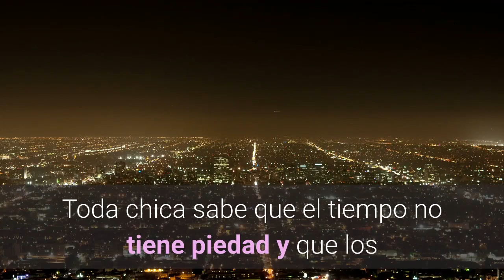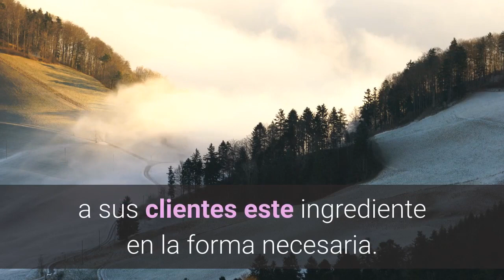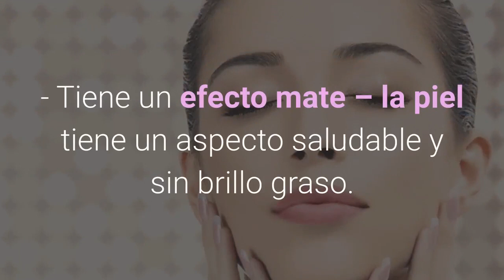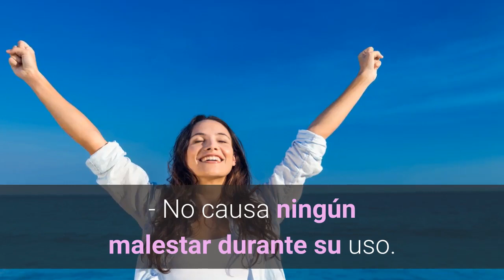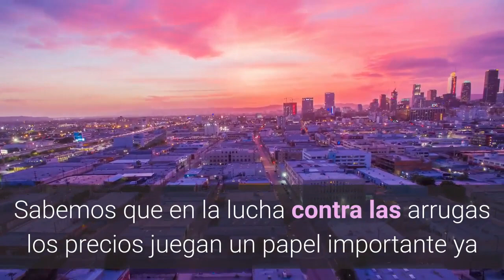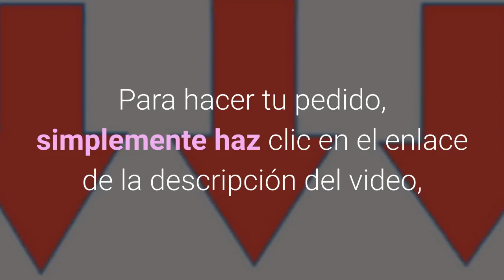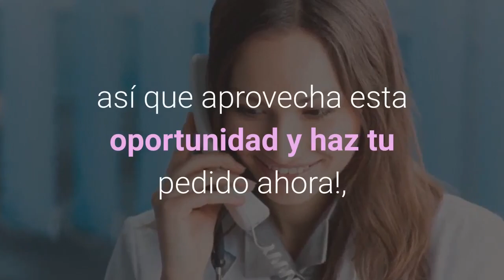Inno Gialuron Peru | ¿Cómo funciona? | ¿Para qué sirve? | Propiedades | Beneficios | Donde Comprarlo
Inno Gialuron Peru: ¡Eficaz rejuvenecimiento con Inno Gialuron! Si quieres informarte todo sobre Inno Gialuron Peru mira este video hasta el final!

Toda chica sabe que el tiempo no tiene piedad y que los procesos biológicos en nuestros cuerpos siempre avanzan, lo que lleva al empeoramiento del envejecimiento de la piel.

Con el tiempo, nuestra piel envejece y deja cicatrices. Las arrugas se convierten en un motivo de preocupación para la estética de todas las mujeres de mediana edad.

Las arrugas son una consecuencia natural del envejecimiento, son más evidentes en la piel expuesta al sol, como la cara, el cuello, las manos y los antebrazos.

Hoy en día existe una gran cantidad de diferentes y efectivos elixires de juventud en el mercado, el crema Inno Gialuron es uno de ellos.

Este crema ha sido desarrollado sobre la base de las últimas investigaciones científicas y tiene un enfoque completamente nuevo e innovador para eliminar las arrugas de la cara y el rejuvenecimiento de la piel.

Contiene solo componentes de plantas 100% naturales, que rápidamente suavizan y aclaran la epidermis. Esta crema antiedad contiene un poderoso complejo de sustancias activas, como ácido hialurónico y ácido fólico.

La crema Inno Gialuron contienen colágeno soluble, el cual es absorbido exitosamente y contrarresta el envejecimiento.

¿Cómo funciona Inno Gialuron Peru? ¿Para qué sirve?

- Alisa los pliegues profundos y menudos, incluso alrededor de los ojos y los labios.
- Evita la formación de arrugas.
- Tiene un efecto de cuidado profesional, proporcionándote una piel suave e hidratada.
- Restablece la elasticidad de la piel.
- Alimenta el epidermis y acelera su regeneración.
- Tiene un efecto mate – la piel tiene un aspecto saludable y sin brillo graso.
- Blanquea las manchas de pigmento
- Contribuye natural la fabricación del colágeno.

Las propiedades de Inno Gialuron:
- Desaparición de arrugas.
- Regeneración celular de la piel.
- Desaceleración del proceso de envejecimiento.
- Brillo saludable en tu piel.
- Elimina toxinas.
- Ingredientes naturales.
- Influencia suave.
- Elimina los puntos negros.

Beneficios de Inno Gialuron:
- Un precio asequible.
- La posibilidad de poderlo comprar sin salir de casa.
- Comienza a funcionar inmediatamente.
- Hidrata y nutre la piel.
- Su composición totalmente natural.
- No causa ningún malestar durante su uso.
- Es fácil de aplicar y no toma mucho tiempo.
- Las arrugas se hacen menos visibles.
- Tiene un efecto duradero.

¿Donde venden Inno Gialuron?
Sabemos que en la lucha contra las arrugas los precios juegan un papel importante ya menudo no es cierto que el producto caro produzca resultados garantizados.Esta crema, a diferencia de muchos otros, ofrece resultados increíbles a un precio muy asequible.

Obtendrás un producto premium que ofrece resultados rápidos, eficiencia y garantías de seguridad gracias a su composición natural.

¿Donde puedo comprar Inno Gialuron en Peru?

Actualmente no es posible comprarlo en farmacias ni tiendas, así que solamente se puede comprar en la página web del proveedor oficial para evitar falsificaciones. ¡Ten cuidado de aquellos distribuidores que venden productos falsificados de Inno Gialuron en sitios web como MercadoLibre!

Puedes pedir tu Inno Gialuron crema en cualquier momento, así lucirás más hermosa y mucho más atractiva.

Para hacer tu pedido, simplemente haz clic en el enlace de la descripción del video, donde debes llenar un formulario de solicitud, sólo con tu nombre y número de teléfono de contacto. A continuación, el operador se comunicará contigo para aclarar los detalles de la entrega. Para tu confianza y seguridad el pago es contra entrega.

¡En este momento la crema Inno Gialuron tiene un 50% de descuento hasta agotar existencias, así que aprovecha esta oportunidad y haz tu pedido ahora!, haciendo click en el enlace de abajo!!

inno gialuron peru
inno gialuron peru precio
inno gialuron en lima peru